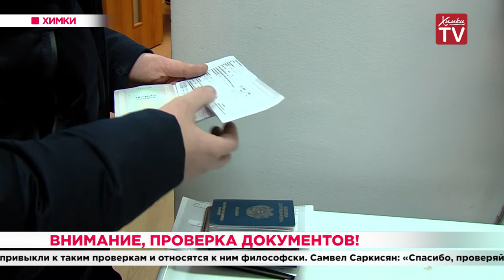Внимание, проверка документов! 27.02.20